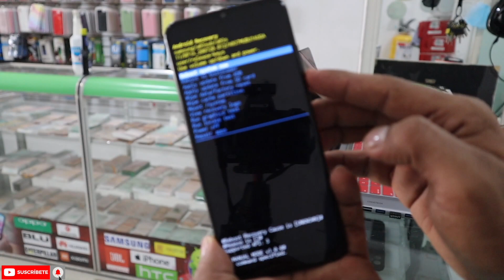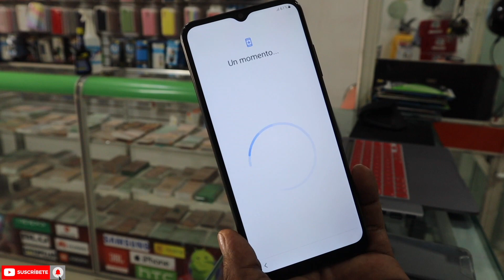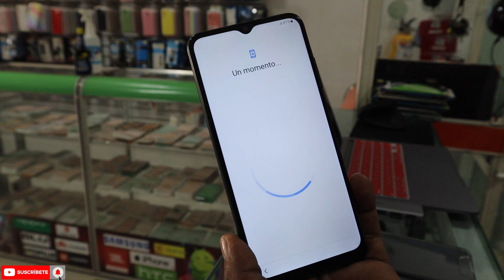como formatear samsung a03s [ hard reset ] modo recovery